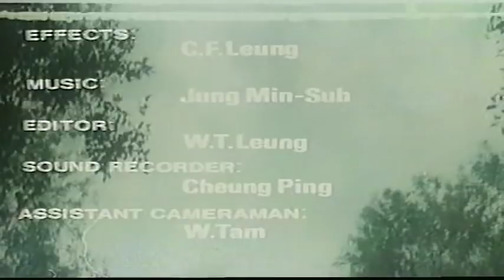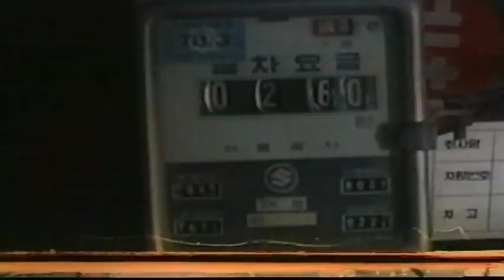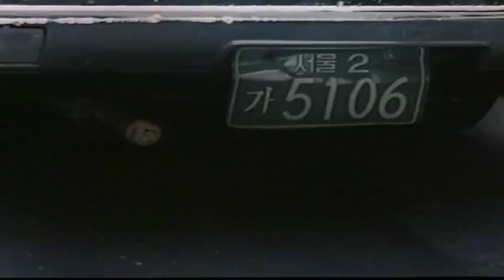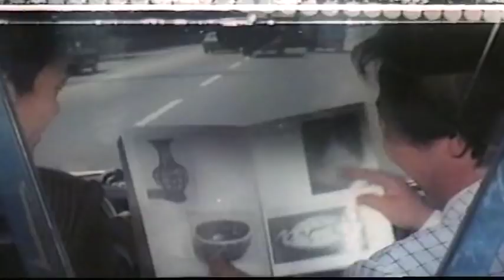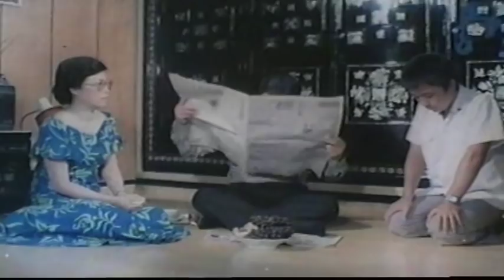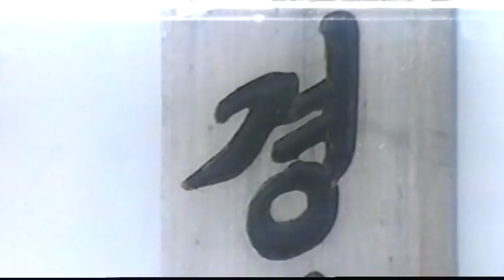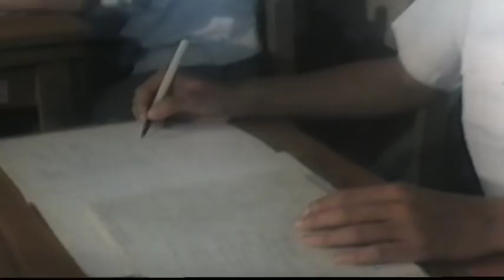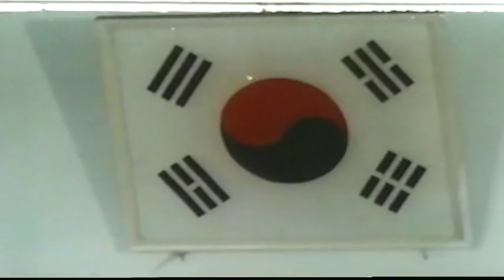Wu Tang Collection - Challenge Of Young Bruce Lee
Director : Raymond Kim
Cast: Sung-Yun   Kim Bo-Me   Ron Kim   Fred Balk   Il Man   Jin-Sook   Kang Sik   Sang-Do.
Adopted by monks after being abandoned as a baby, young Bruce Lee learns the art of King Fu After the death of has master. Bruce leaves the secluuon of the monastery for a life in the city Befriended by black bet masters Kan and Jan invite Bruce to their home. he is confused and surprised by their modern life style In the night the home is burgled and to everyones surprise. showing an amazing amount of skill. young Bruce overcomes the burglar His adventures in the city are just begining. and with his friends Kan and Jan he sets out to tackle crime in the City Kung Fu style .